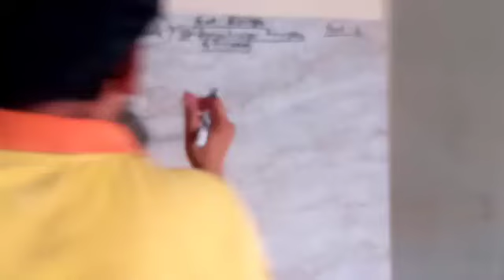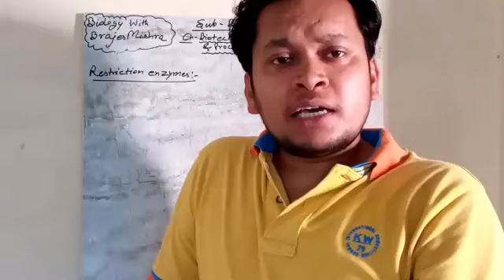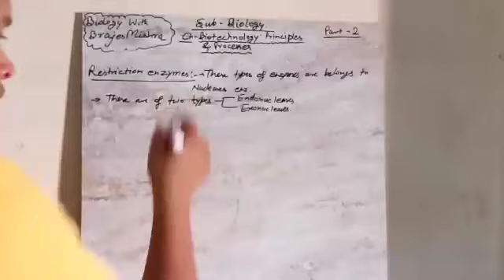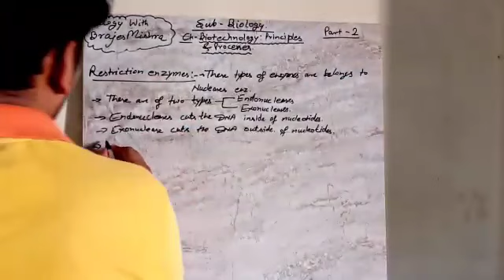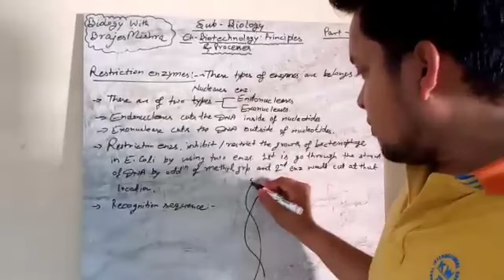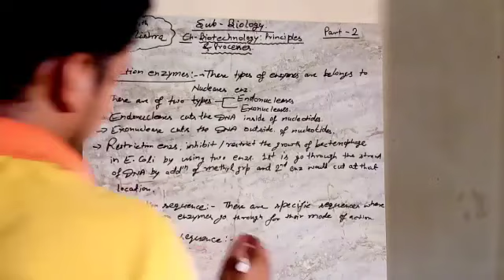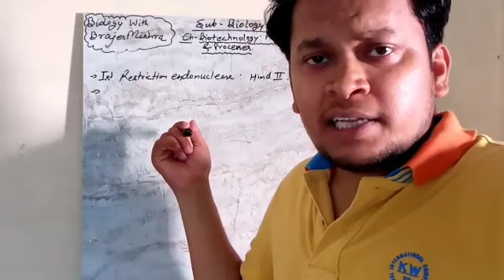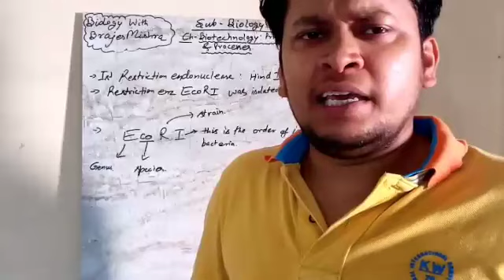Class 12 NCERT BIOLOGY CH - BIOTECHNOLOGY PRINCIPLES AND PROCESSES (PART2) TOOLS OF RDT.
Hello I am BRAJESH MISHRA PGT BIOLOGY.
In this video I am explaining about tools (restriction enzymes) of recombinant DNA technology of chapter biotechnology principles and processes.

This is the link of 1 st part of video .